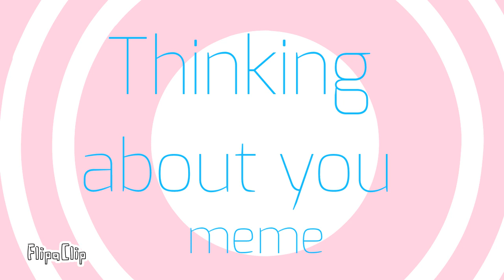Thinking About You Meme - Flipaclip (Old)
Original by Panda Potato

Flipaclip
FPS 8